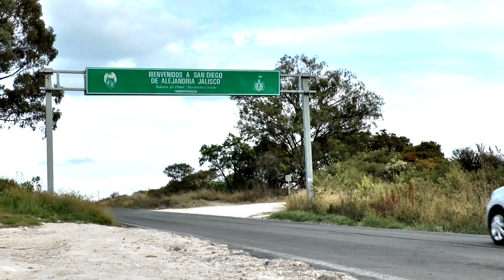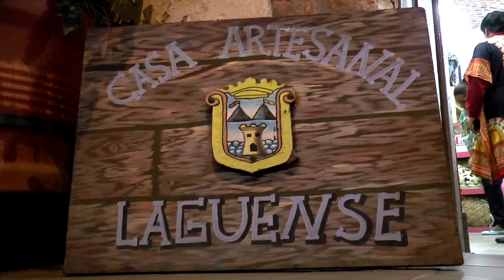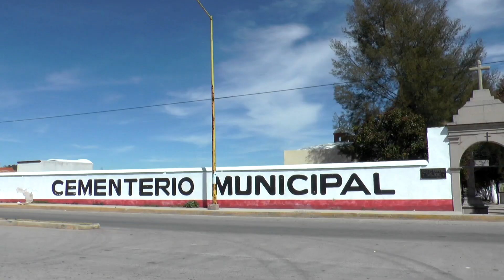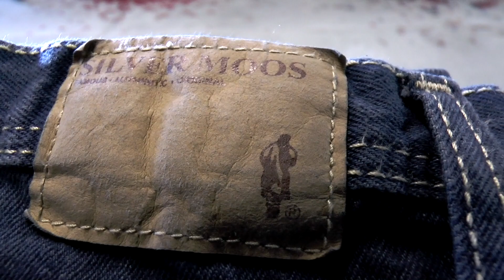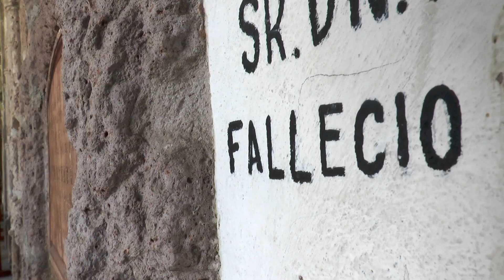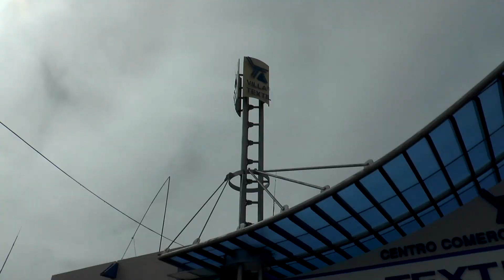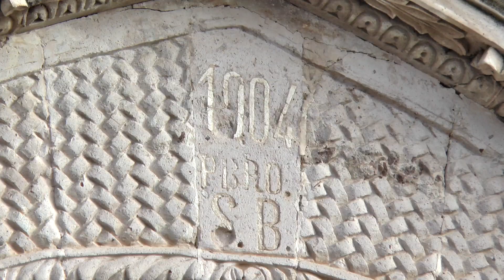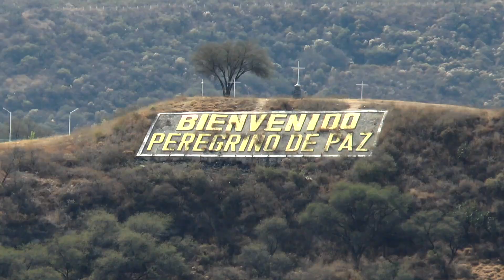Visita Los Altos Norte, Jalisco - Región de los Altos - Viajando a con Esmeralda Padilla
En este canal acompáñanos a conocer La Región de los Altos en su lado Norte, Viajando junto con Esmeralda Padilla a Los Altos Norte, Los mejores lugares turísticos, gastronómicas y hoteleras se mostraran en estos videos con duración de una hora, FIDETUR y REGION ALTOS DE JALISCO NORTE Presentan.

Es tiempo de conocer la Región de los Altos, Los Altos Norte.

SECCIÓN WEB FIDETUR JALISCO ZONAS
PAGINA WEB SECCIÓN JALISCO GOBERNACIÓN REGION ALTOS NORTE
PERFIL PROFESIONAL LINKEDIN ESMERALDA PADILLA GOMEZ, TEPATITLÁN DE MORELOS, JALISCO